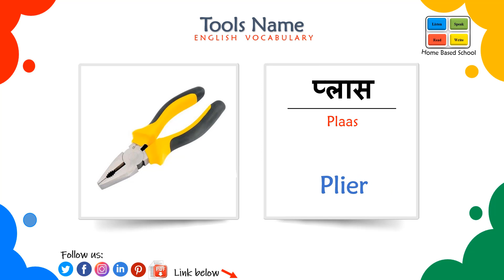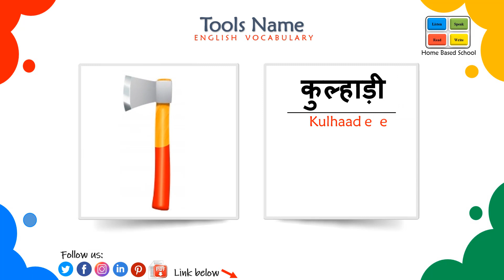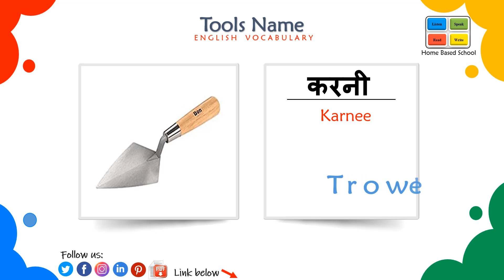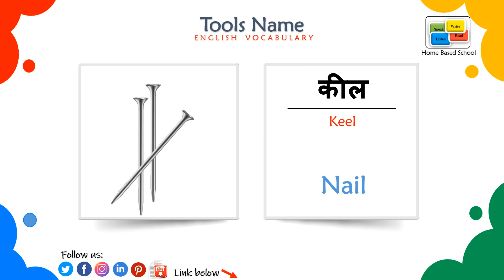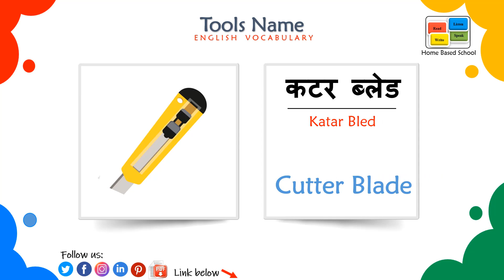Tools Names Vocabulary in English and Hindi With Pictures | Aujaron Ke Naam Hindi Aur English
Tools Name Vocabulary Words with Hindi/Urdu Meanings learn commonly used tools at home with their uses in Urdu and Hindi meanings for improving your English vocabulary skills. Learn a list of Tools name with Urdu & Hindi we are going to focus on a list of tools which are commonly used in India, Pakistan and Bangladesh.